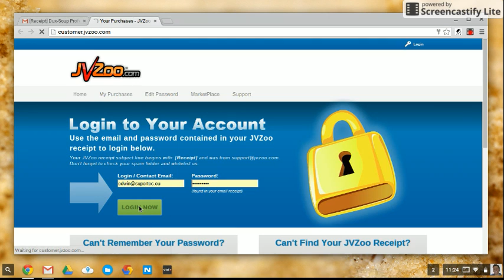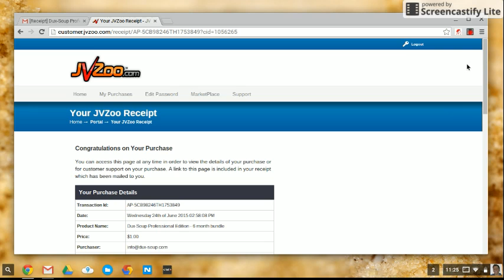How to activate your JVZoo license for Dux-Soup / Professional Edition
Short instructional video explaining the necessary steps to activate a Dux-Soup license purchased over JVZoo. Thanks.